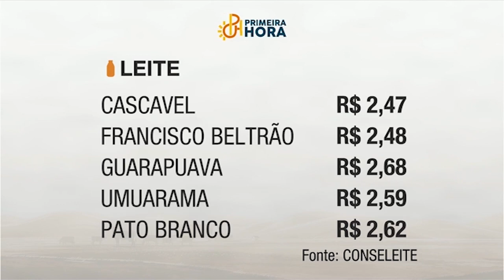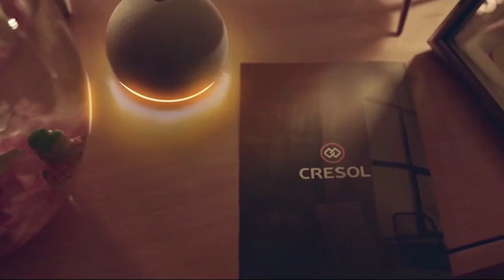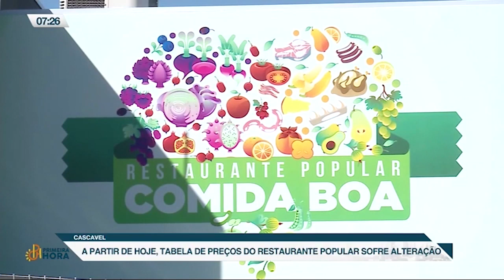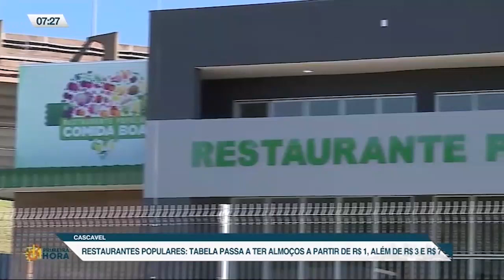Primeira Hora - Bloco 01 - 02/01/22